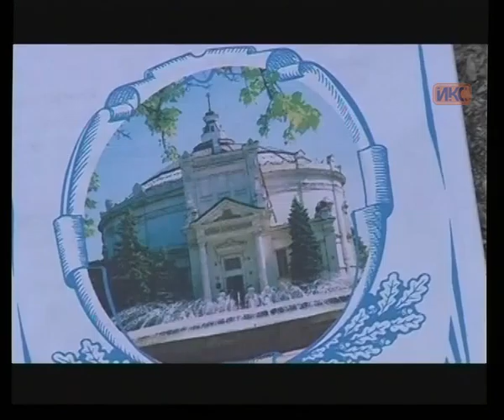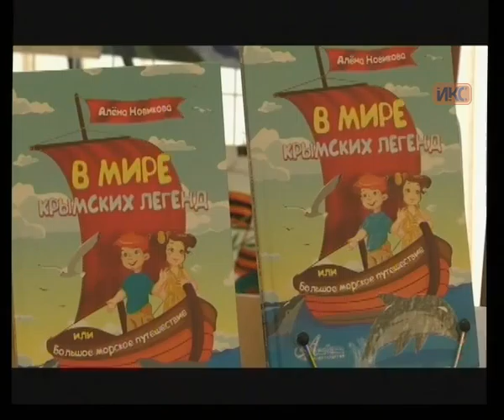Выпуск новостей от 5 июня (15:00)